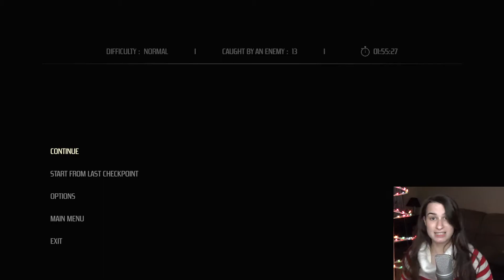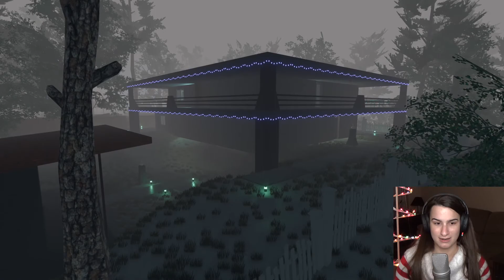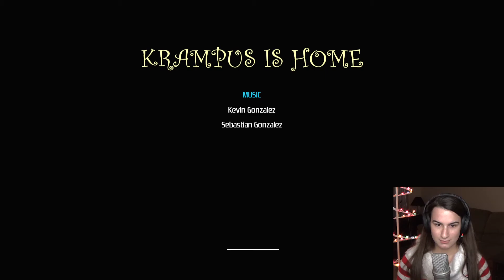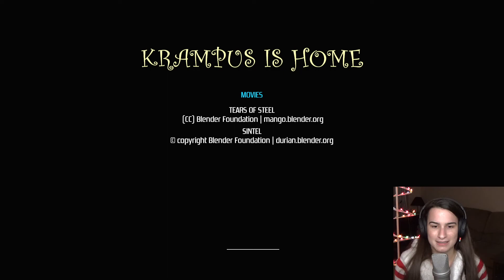I ESCAPED KRAMPUS || Krampus is Home Part 3 FINAL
Can I please have one of those "OooBous" as a pet? They're so cute! **HAPPY HOLIDAYS! I HOPE YOU ALL HAVE A WONDERFUL DAY!**